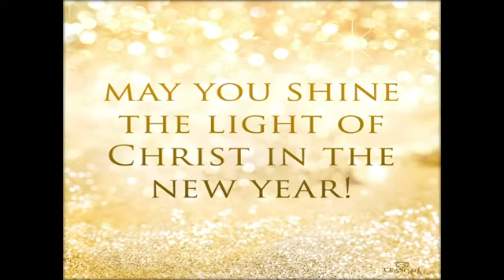Sunday Morning Worship Dec 30 2018